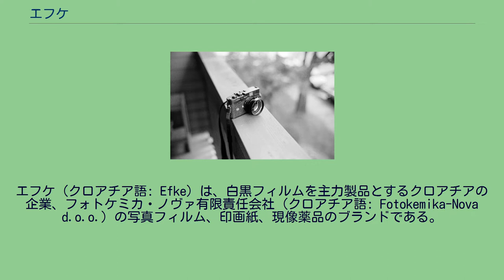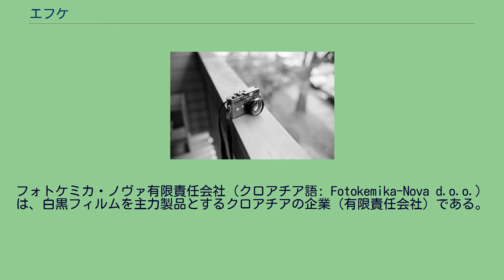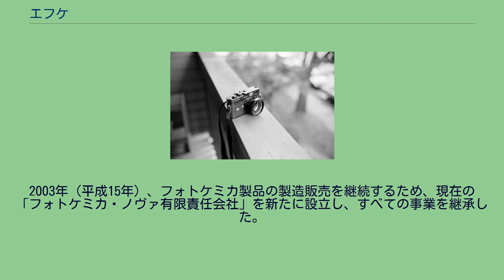エフケ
エフケ（クロアチア語: Efke）は、白黒フィルムを主力製品とするクロアチアの企業、フォトケミカ・ノヴァ有限責任会社（クロアチア語: Fotokemika-Nova d.o.o.）の写真フィルム、印画紙、現像薬品のブランドである。
エフケのフィルムは、金属銀の含有量が高く、ラティチュード（露光寛容度）が幅広いことで知られる。
フォトケミカは、1970年（昭和45年）にドイツのアドックス（アドックス・デュポン）から、フィルム製法についての権利を取得しているが、この製法は、アドックスが1940年代に開発したものである。
エフケのフィルムは、他社の白黒フィルムに比して、初心者に扱いやすいとされる。
エフケにおいて特筆すべきは、コダックが1995年（平成7年）7月に製造を終了した127フィルム、いわゆる「ベスト判フィルム」を引き続き製造販売していた点である。
ほかには、ドイツのマコが、ローライブランドの127フィルムを、カナダのブルーファイア・ラボラトリーズが「ブルーファイア・ムラノ160」というカラーの127フィルムをそれぞれ製造販売していた。
エフケの製品はほとんど日本では出回らなかったが、127フィルムに関しては、クラシックカメラを扱う店で長らく扱われていた。
エフケの日本での正規輸入代理店は、かわうそ商店（北海道斜里郡斜里町）である。
同商店により、127フィルム以外の多くのフィルムが日本国内で入手可能になった。
2012年、製造設備が修理不能となり、エフケのフィルムと印画紙はすべて出荷を終了している。
エフケKB50で撮影したもの。
フォトケミカ・ノヴァ有限責任会社（クロアチア語: Fotokemika-Nova d.o.o.）は、白黒フィルムを主力製品とするクロアチアの企業（有限責任会社）である。
第二次世界大戦後の1947年（昭和22年）、ユーゴスラビア社会主義連邦共和国を構成するクロアチア社会主義共和国（現在のクロアチア共和国）の首都ザグレブ市内、マクシミールに正式な拠点を構え、白黒写真用の印画紙、現像薬品、写真機の製造を開始した。
1952年（昭和27年）、ザグレブ近郊の都市サモボルにフィルム工場を開設、白黒フィルムの製造を開始する。
1954年（昭和29年）には、X線フィルム、映画用の白黒リバーサルフィルム、マイクロフィルム等を生産開始している。
1970年（昭和45年）、すでに米国の企業・デュポンに売却されていたドイツのアドックス（アドックス・デュポン）から、商標以外のフィルムについての権利を取得した。
1991年（平成3年）6月25日のクロアチアの独立以降も、フォトケミカは広範囲の写真製品を製造しつづけ、1999年（平成11年）の時点では、サモボル工場のみで製造をつづけていた。
2003年（平成15年）、フォトケミカ製品の製造販売を継続するため、現在の「フォトケミカ・ノヴァ有限責任会社」を新たに設立し、すべての事業を継承した。